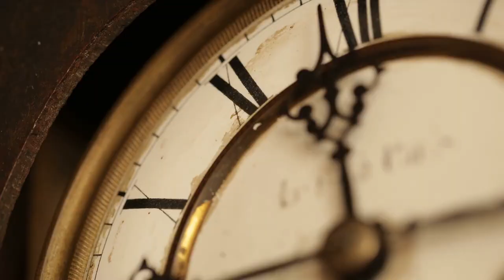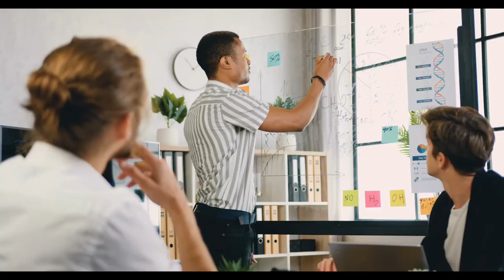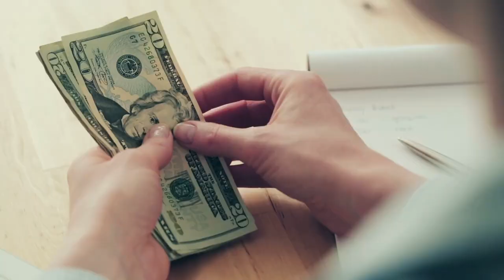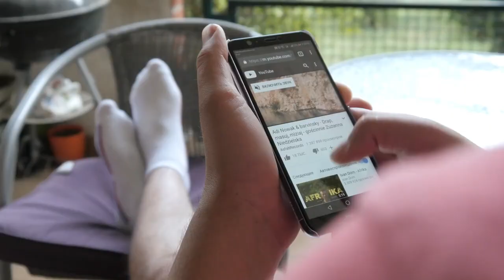Top 10 Cleanest Pet in the World | Low Maintenance Pet | Easy to Care Pet | Makoree Pedia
Do you have a pet? If so, you'll want to watch this video! We're countdown the top 10 cleanest pets in the world. These furry friends are easy to take care of and will make your home sparkle!

Why People Need Cleanest Pet?
Most people think that the only reason to keep a pet clean is for aesthetic reasons. While it is true that no one likes to cuddle with a smelly animal, there are other, more important reasons to keep your pet clean. First of all, dirt and grime can harbor dangerous bacteria and parasites that can make your pet sick.

In fact, many common diseases can be spread through contact with contaminated fur or skin. Additionally, long-term exposure to dirt and chemicals can cause skin irritation and other health problems for your pet. For these reasons, it is important to regularly bathe and groom your pet to help keep them healthy and happy.
Best Products for Your Pet:
1. Best Dog's Bed/Furniture
shorturl.at/exCM0

2. Best Oil for Cat & Dags
shorturl.at/ftKMP

3. Freeze Dried Dog Treats (Food)
shorturl.at/ctMT6